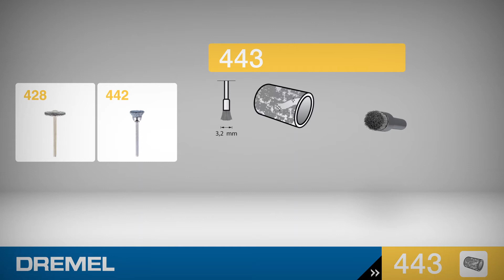Dremel 443 Četka od ugljeničnog čelika od 3,2 mm